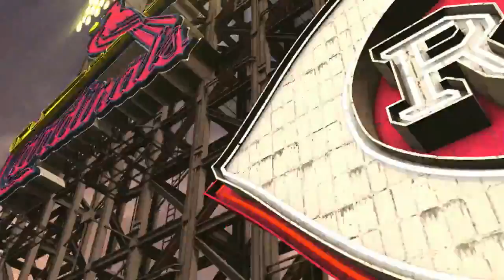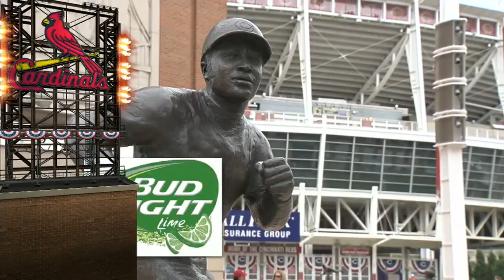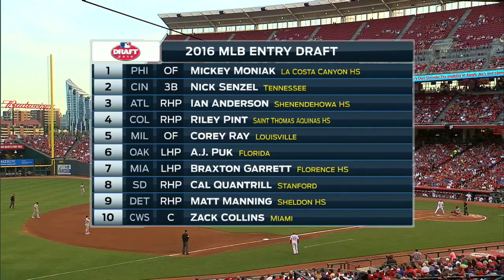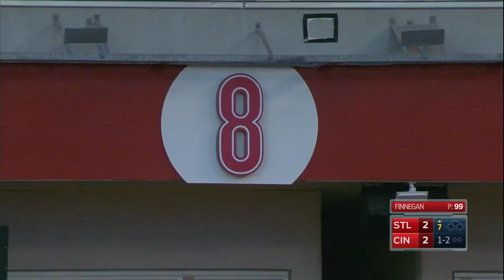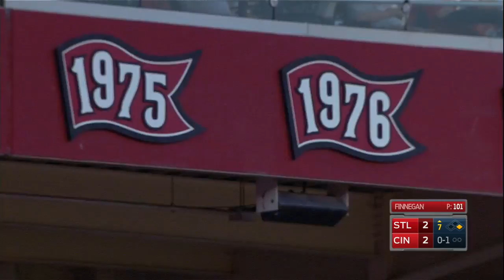SLN AT CIN - June 09, 2016